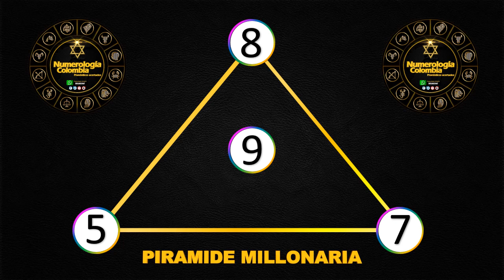Resultados Lotería del Meta Miércoles 23 de junio 2021| PREMIO MAYOR ✅🥇🔥💰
Resultado de la Lotería del Meta Miércoles 23 de junio de 2021
Ultimo resultado de la del Meta
Resultado de la Lotería del Meta Veintitres
Números ganadores